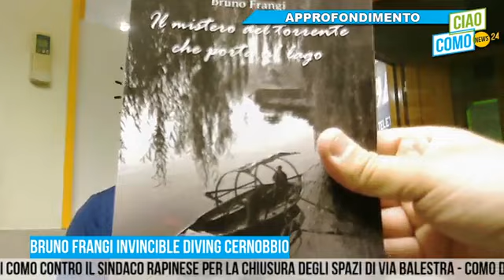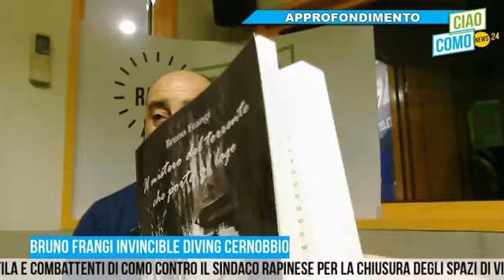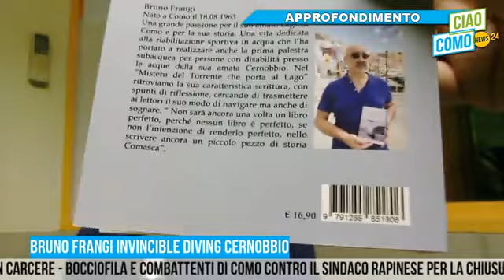Da Invincible Diving al mistero del lago: il nuovo libro di Bruno Frangi